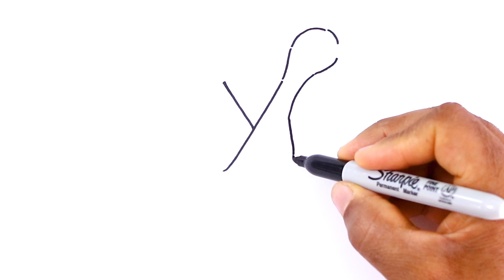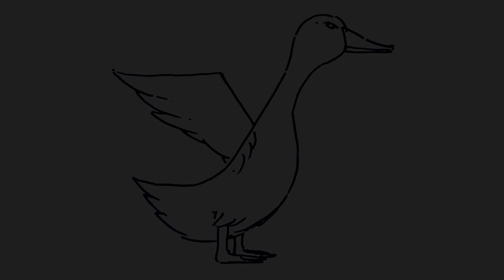How to Draw Cute Duck from Letter Y | Easy Turn Drawing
How to draw and turn letter Y into a duck. Duck from letter Y Easy drawing.